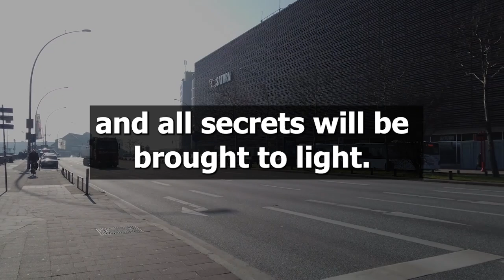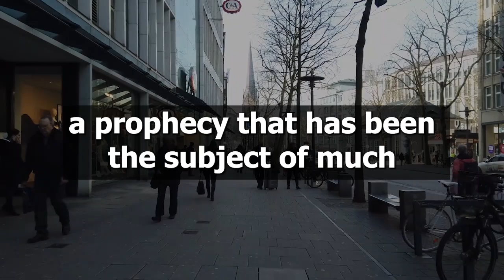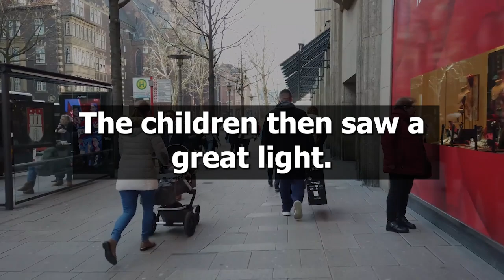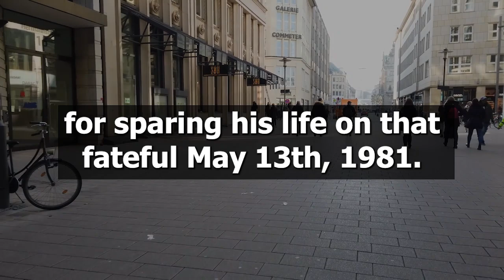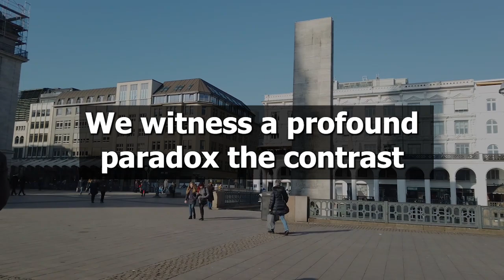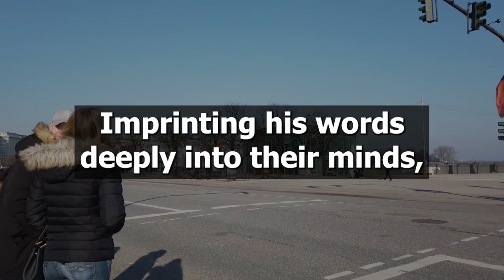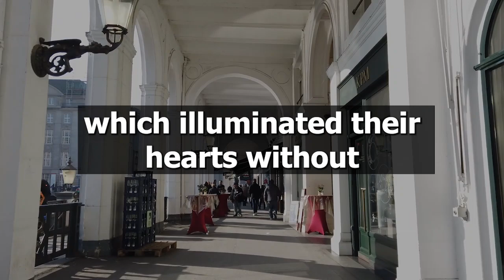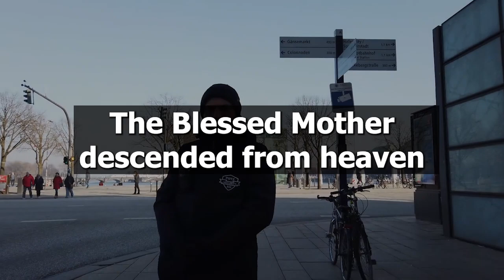The 3rd Prophecy of Fatima Just begun and EVERYONE IS SHOCKED!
In this video, we explore the chilling details of the 3rd Prophecy of Fatima and its unfolding in the world today. The Virgin Mary's message to the three young shepherds in 1917 warned of global events that would shake the very foundation of our faith and existence. What does this prophecy mean for us now, and how can we prepare spiritually? Join us as we uncover the truth behind these revelations and discuss their implications for our world. Is this a sign of the end times? Watch now to discover the shocking details!